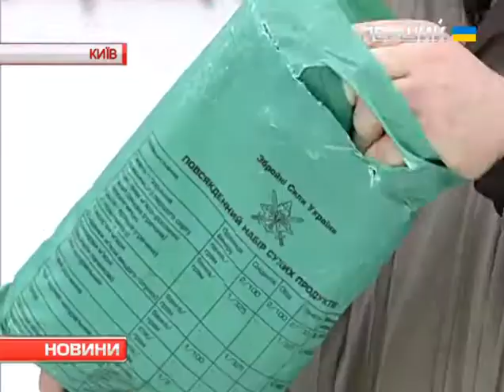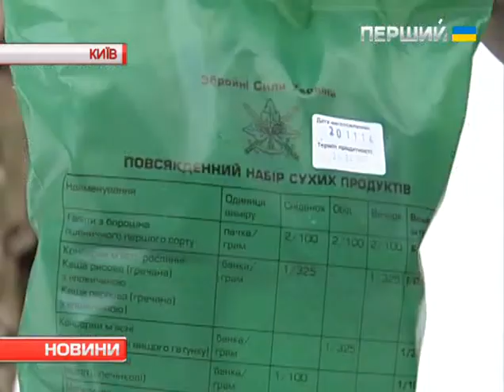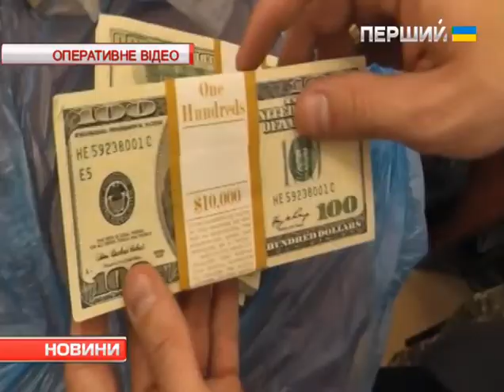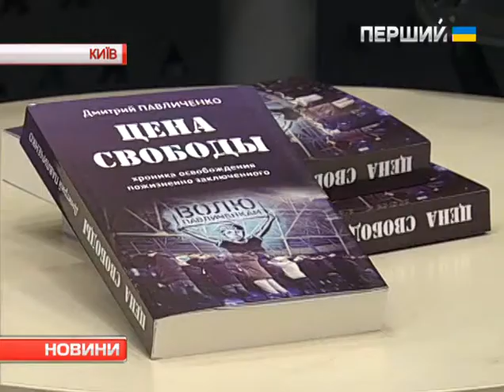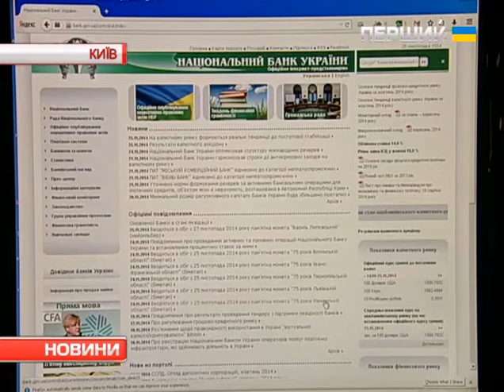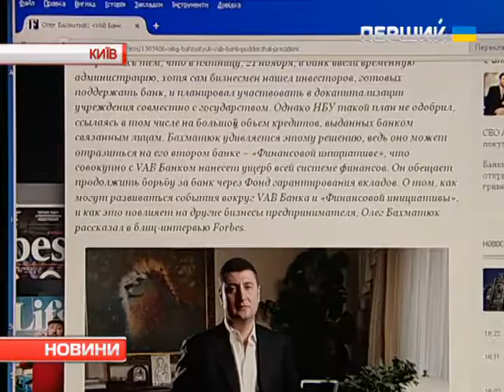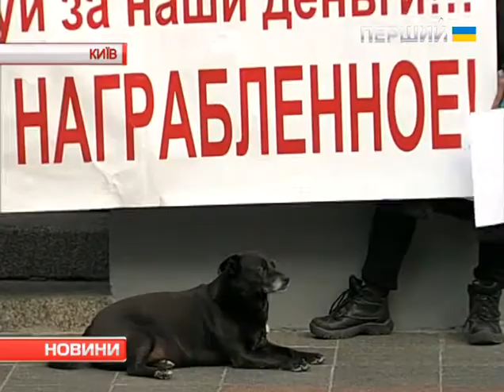Новини. 25 листопада 2014